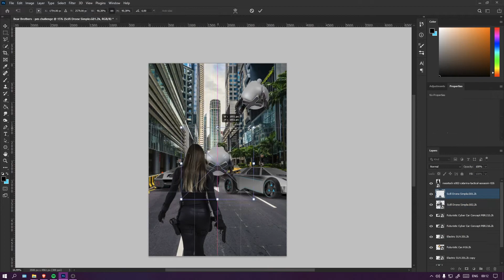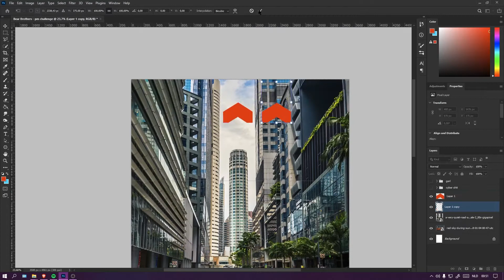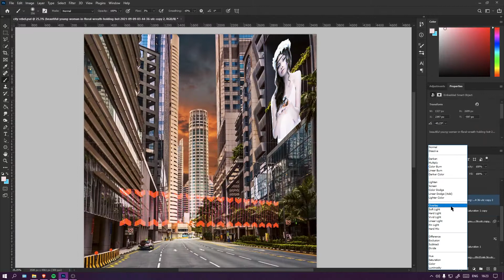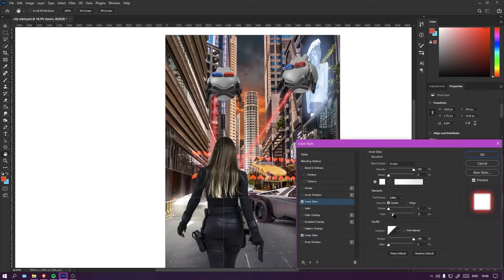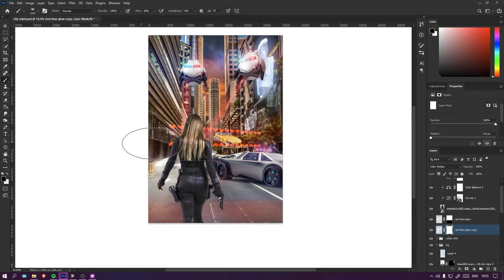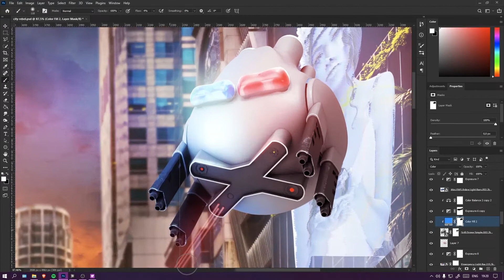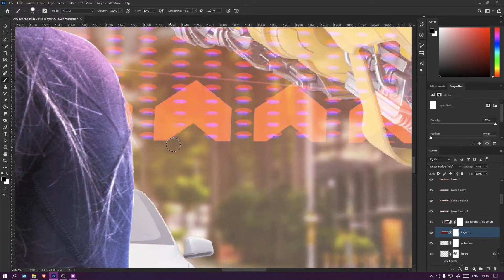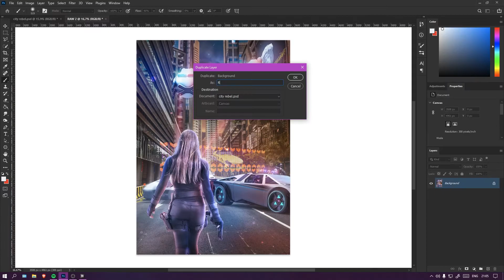The City Rebel - Photoshop Speed Art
This is my edit for the Photo Manipulation Challenge.